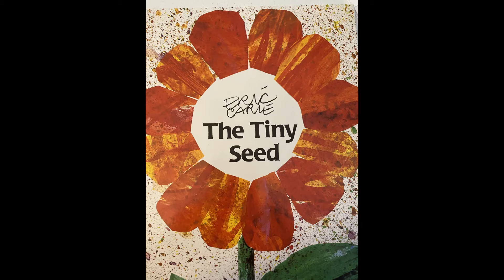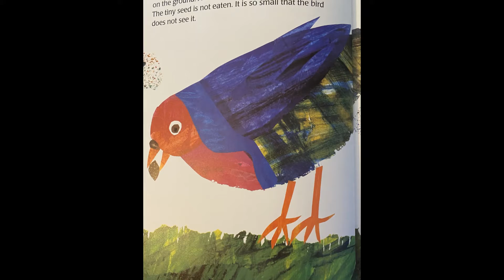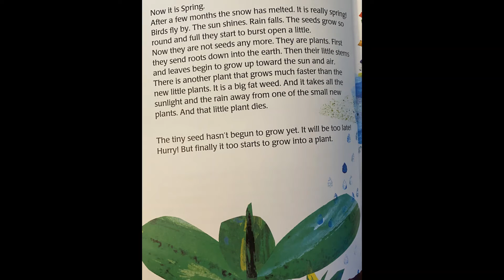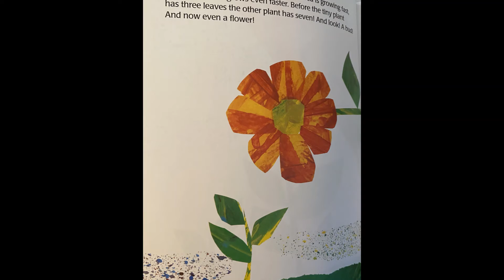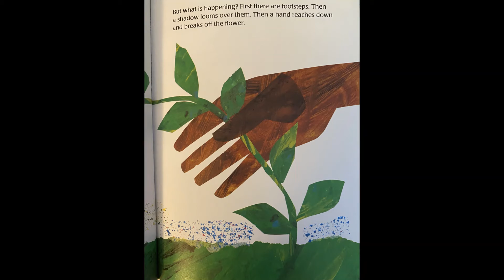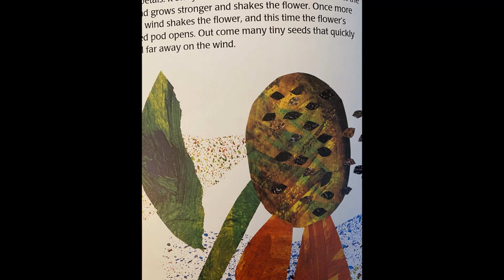The Tiny Seed Seasons